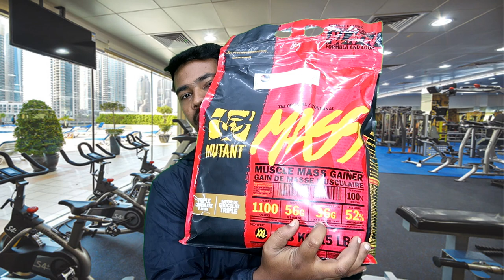Mutant Mass Gainer Review Tamil | 1:3 Ratio Muscle Mass Gainer | Gain Muscle Fast | Aadhavan Tamil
In this video i have explained in detail about mutant muscle mass gainer, those who want to gain muscle at the same time to reduce fat.
Here is the Genuine supplements link:-
Mutant Mass Gainer 6lbs =
Mutant Mass Gainer 15lbs =
Ectomorph Body Type supplement stack-
ON Serious mass 6lbs
ON Serious mass 12lbs
Labrada mass gainer 6lbs
GNC creatine monohydrate
ON creatine micronized
Muscletech creatine
As it is glutamine
ON glutamine
M.P glutamine
Labrada glutamine
Xtend bcaa
M.P bcaa
GNC ZMA Caps
Mesomorph Body type1 supplement stack-
Masstech 7lbs
Mesomorph Body type2 supplement stack-
Nitrotech whey 4lbs
RC Pro-antinum 5lbs
Testosterone booster
Testa 250
Endomorph supplement stack-
Nitrotech Whey protein 4lbs
M.P Glutamine
Xtend BCAA
GNC ZMA Caps